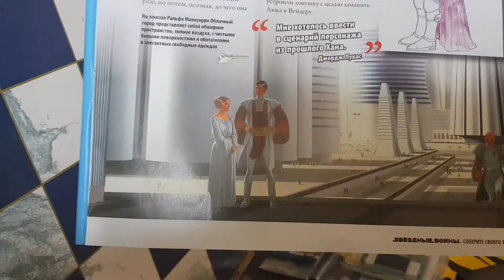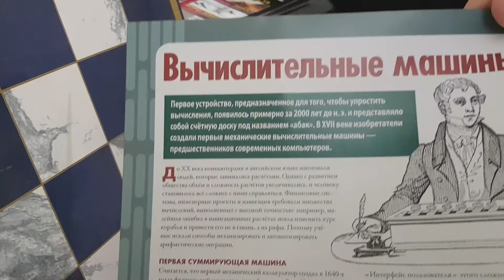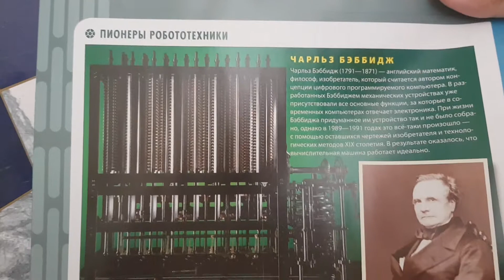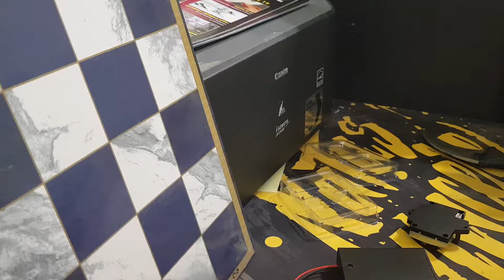Звездные войны: собери своего r2d2 выпуск 22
Сборка lcd дисплея робота r2d2